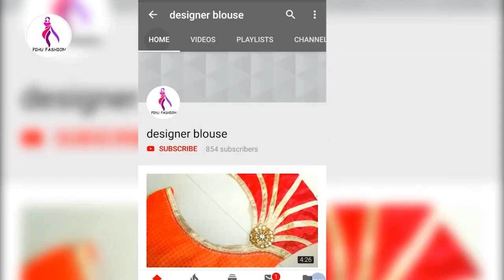ब्लाउज के गले का डिजाइन।। Blouse design for marriage